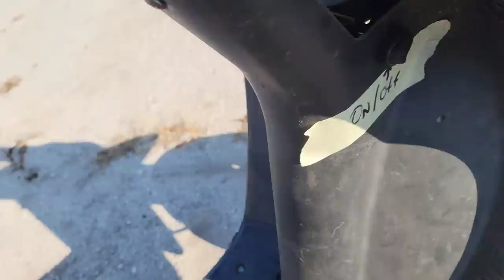Piaggio ZIP SP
Мой новый скутер Piaggio ZIP SP
Бывший владелец Алексей занял на нём 1 место чемпионата Украины по шоссейно-кольцевым гонкам на скутерах в 2008 году, с тех пор он много лет простоял в гараже, некоторые запчасти были с него сняты, всё что осталось я купил за 300 долларов. Хотелось бы восстановить его, настроить, покрасить, и довести до прежнего гоночного состояния.